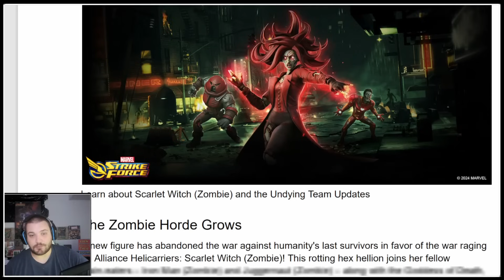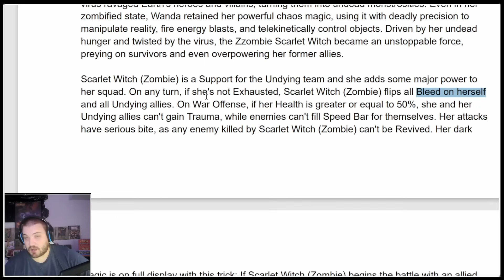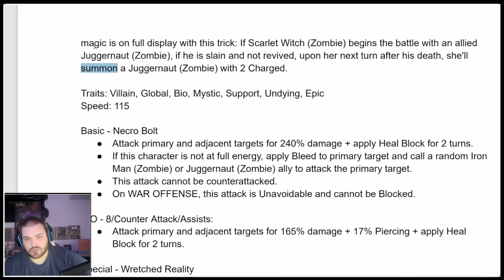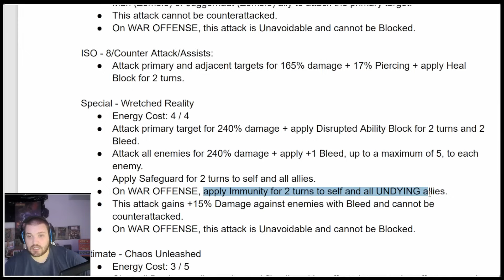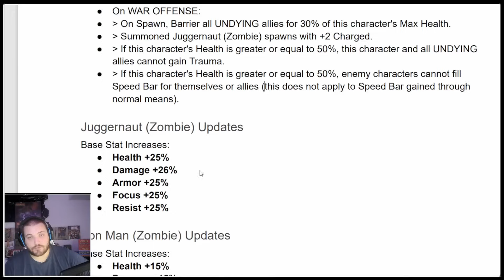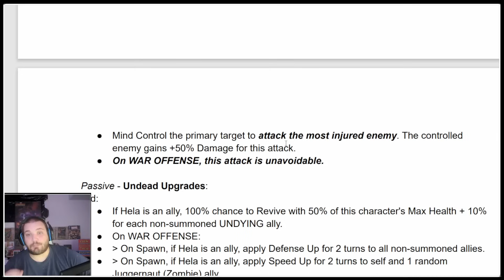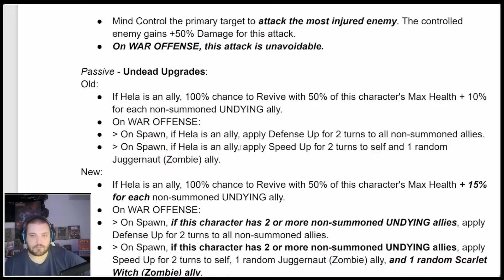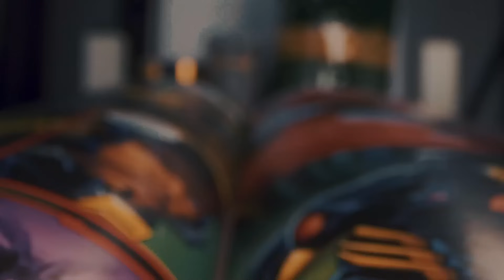HUGE! Zombie Scarlet Witch And Undying Reworks! | Epic Concerns Though... | Marvel Strike Force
Make sure you check out Intotheam.com for the BEST clothing in my opinion!